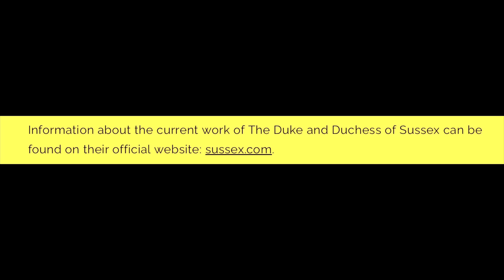MEGHAN “READY TO PUSH THE BUTTON”? LATEST NEWS